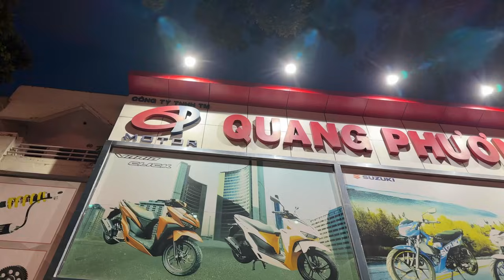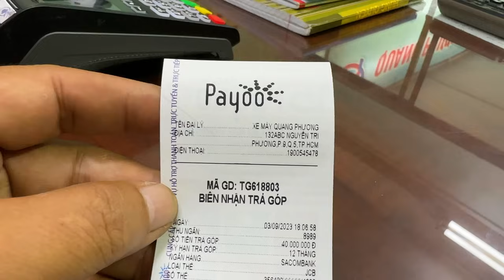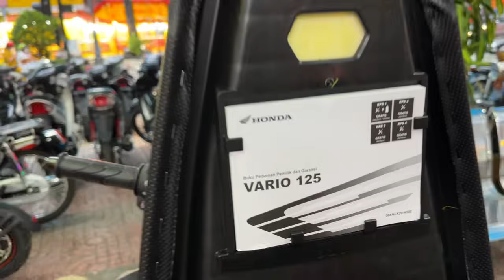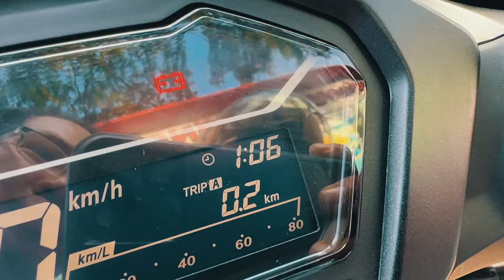Báo thủ Vario 17 tủi nè anh em - Cà thẻ trả góp Honda Vario 2023 cho cậu Út Luân lớp 12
➤ Báo thủ Vario 17 tủi nè anh em...
- Ông bố nghèo Cà thẻ trả góp Honda Vario 2023 cho cậu Út Luân lớp 12. Báo quá báo anh em ơi. Hic...